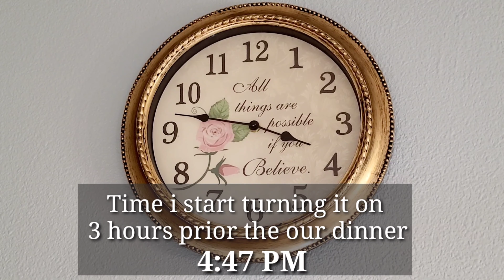BEEF STEW Super Tender | Crock-Pot Cooking | Filipino-American Style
This is one of my favorite. Hope my way of cooking help your how to Cook

Ingredients:

1. 1/2 Kg Beef
2. POTATOES
3. CARROTS
4. 1 SMALL CAN PINEAPPLE CHUNKS
5. RAISENS
6. PEAS
8. BELL PEPPER
9. ONION
10. CHOPPED GARLICS
11. OIL
12. TOMATO CATCHUP
13. TOMATO PASTE